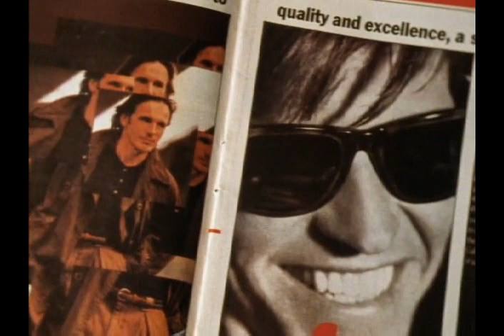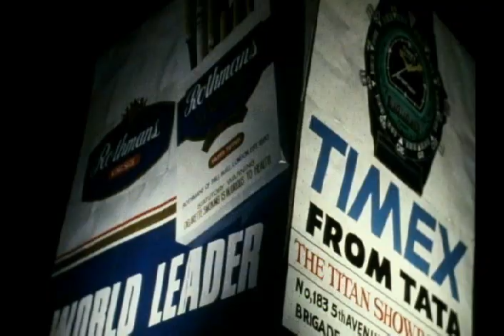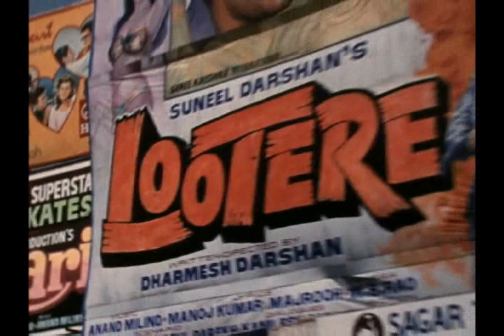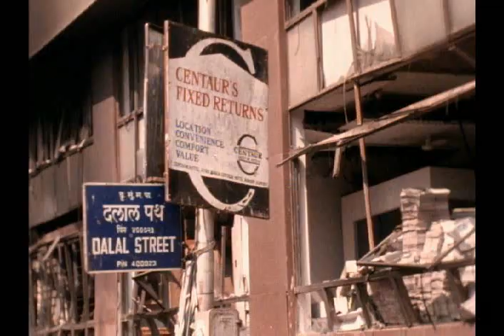(3 of 4) The Bomb Under The World - The Human Race: A Species at the Crossroads - by Gwynne Dyer